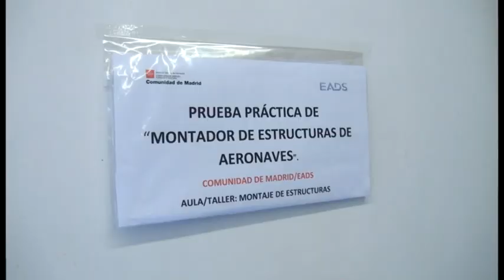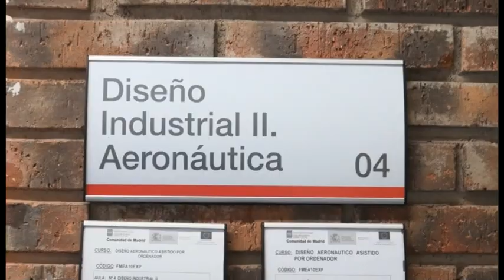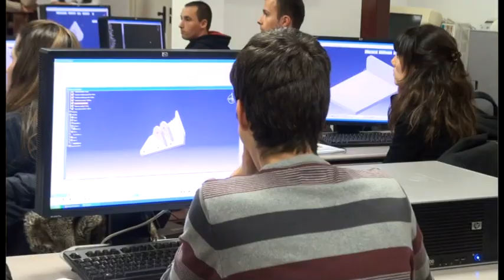Visita al Centro de Formación de Empleo de Electricidad, Electrónica y Aeronáutica de Leganés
Jesús Valverde, viceconsejero de Empleo de la Comunidad de Madrid y José Javier de Diego, concejal de Comercio, Industrias y Empleo del Ayuntamiento de Leganés, asistieron el pasado martes 19 de febrero al desarrollo de las pruebas de certificación profesional para Montador de Estructuras de Aeronaves.